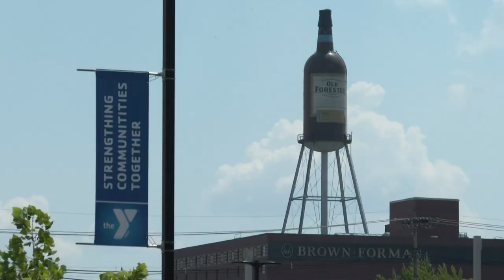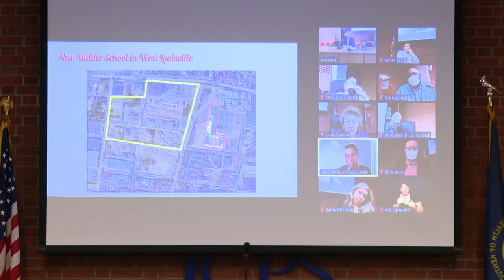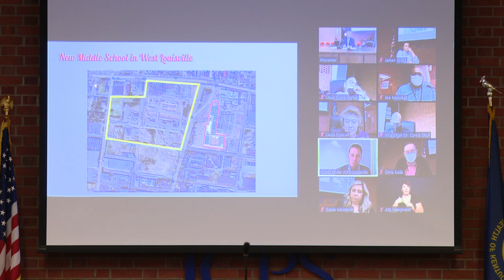JCPS looks at site for once planned Passport Health for new middle school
The district says they're looking at the site that was  planned for Passport Health, a shell of a building never completed.